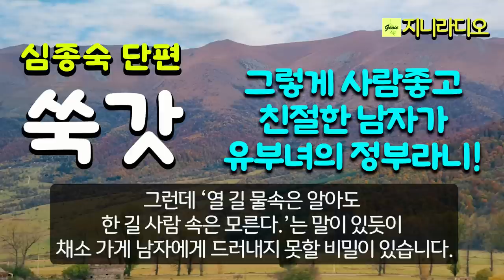심종숙 단편 '쑥갓'/ "쑥갓을 꽂아두면 꽃이 피지요." 이혼의 불행을 겪고 편모로 아들과 살아가는 여성과 친절한 아저씨 이야기 / 책읽어주는여자/ 지니라디오/ 오디오북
*작품명; '쑥갓'
(2023년 한국소설 10월호 우수작)
*지은이; 심종숙

[심종숙 작가님]
*학력; 2005년 한국외국어대학교 대학원 비교문학과 박사과정졸업
*문학박사, 시인, 문예평론가, 번역가
*등단; 2022년 「산바라지」(소설)/문예세상,
            2012년 「스트린드베리를 꿈꾸며」(시) /동방문학
*수상경력
2019년 한국청소년신문사 문예대상/청소년신문사
2020년 한국청소년신문사 시문예창작대상/ 청소년신문사
2021년 샘터문학 문학공로상 /샘터문학
2022년 제4회 국가최우수지역발전대상 현대문학발전대상
* 작품/저서
2018년 평론집 '니르바나와 케노시스에 이르는 길'
2019년 첫시집 '역'
2021년 두번째 시집 '그루터기에 햇순이 돋을 때'
2022년 세번째 시집 '까치와 플라타나스'
2022년 페이스북단상집 '불어오는 한 줄기 바람에 기대어'
일역시집 '귀택'(이목윤 개인시집)
한국어역 동화집 '바람의 교향악', '은하철도의 밤', '바람의 마타사부로/은하철도의 밤'

[타임라인]
00:00:09  인트로
00:01:09  본문